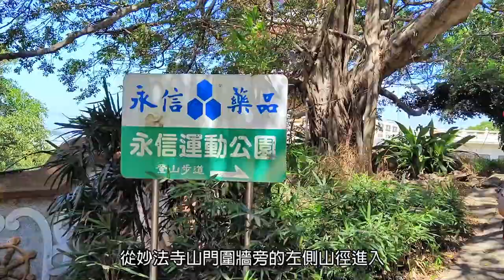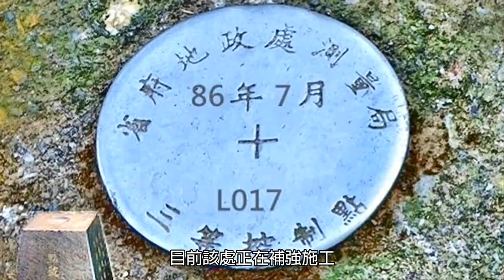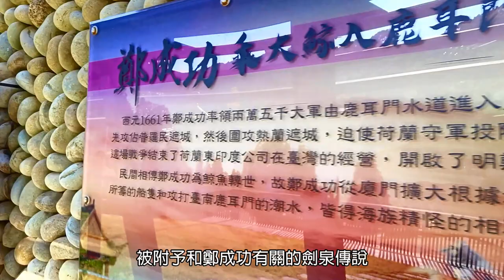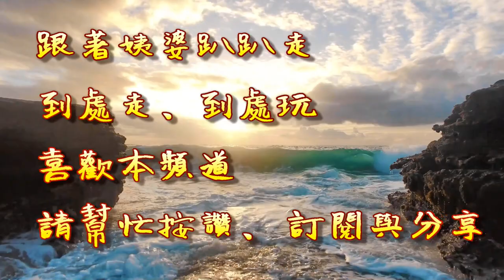[姨婆趴趴走]第61集 : 造訪遊覽台中大甲鐵砧山風景區，順道尋訪鐵砧山區域內10座基石/台中步道 /台中景點/台灣景點/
造訪遊覽台中大甲鐵砧山風景區，順道尋訪鐵砧山區域內10座基石。

鐵砧山位於大甲鎮東北隅，地倨大安溪下游南岸，鐵砧山最高點位於外埔區日光牧場境內，海拔236公尺，最高點有47號三等與一等三角點基石各一顆，為台灣小百岳之一。

鐵砧山風景區，區域內擁有10座基石。

交通資訊:
1、高鐵:高鐵臺中站轉搭臺中市93公車至鐵砧山(中山路)站下車，即可抵達。
2、台鐵:於大甲車站（中山路）搭乘「公車813副、181、659、661右環、662、668」至鐵砧山(中山路)站下車，即可抵達。

813副可搭乘至鐵砧山風景區忠靈祠。

3、台鐵:於苗栗火車站、銅鑼火車站搭乘「客運5814」至鐵砧山(中山路)站下車，即可抵達。

（交通資訊常有變動，出發前請先確認公車動態）